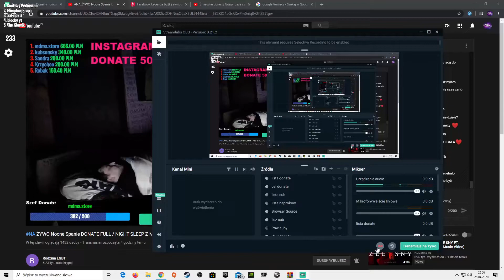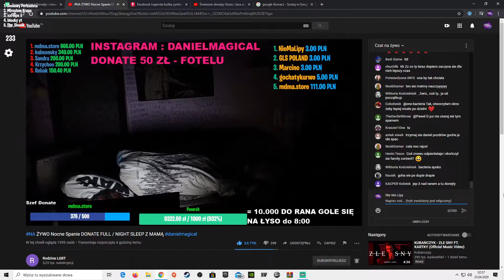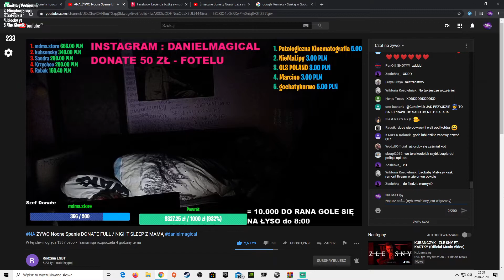Nocne spanie magical kolejne donejty